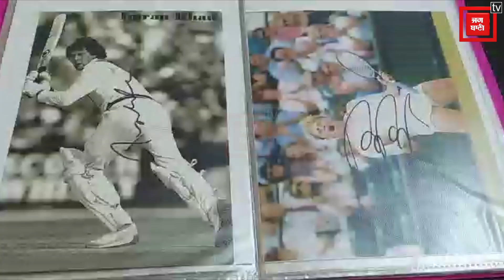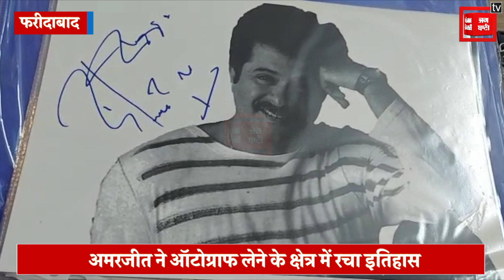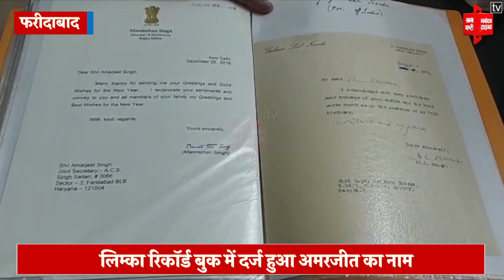अमरजीत ने सहेज कर रखे 5000 मशहूर हस्तियों के ऑटोग्राफ, लिम्का रिकॉर्ड बुक में दर्ज हुआ नाम